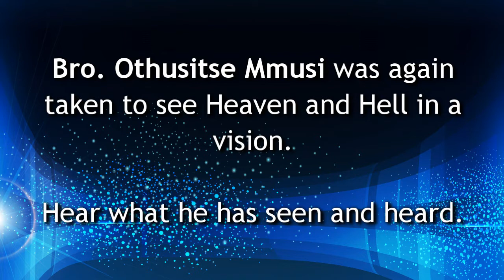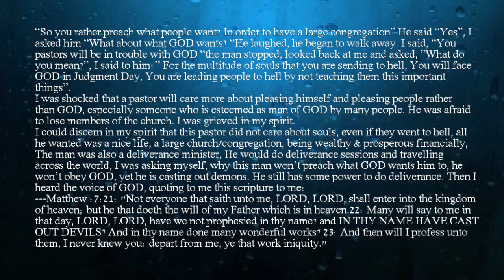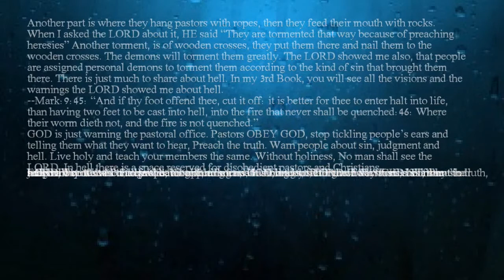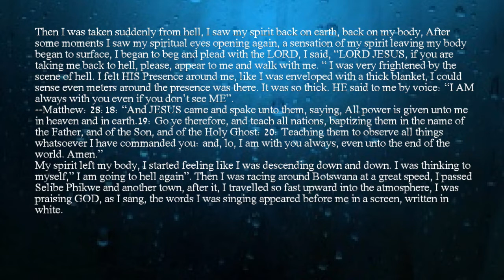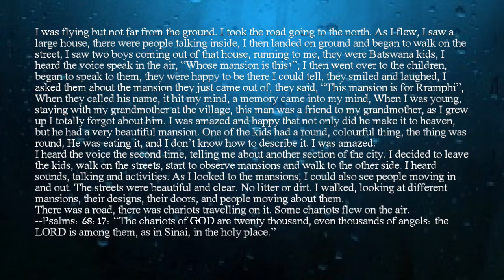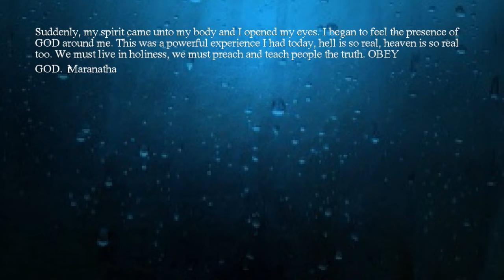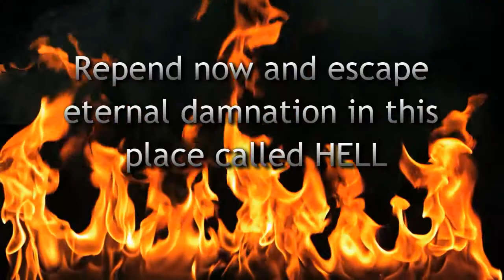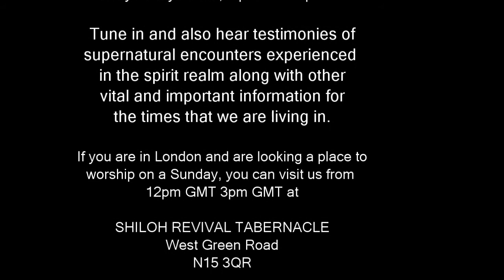The Watchman Radio Program 15.05.15 - I have again seen Heaven and Hell Othusitse Mmusi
Bro. Othusitse Mmusi was again taken to see Heaven and hell and has come back to testify of what he has seen and heard. Listen as I read his testimony of his supernatural encounter in the realm of the spirit.